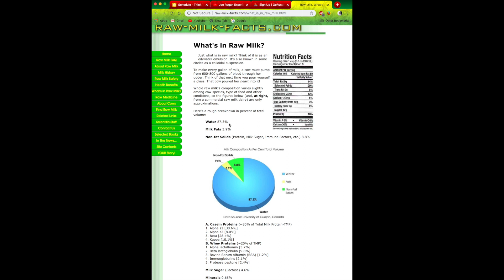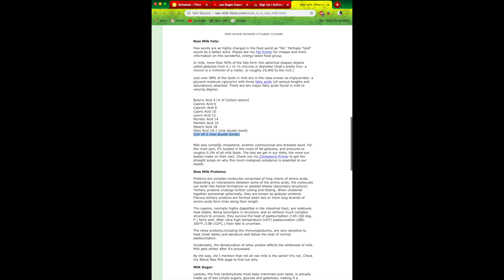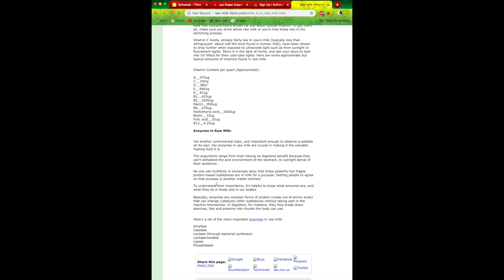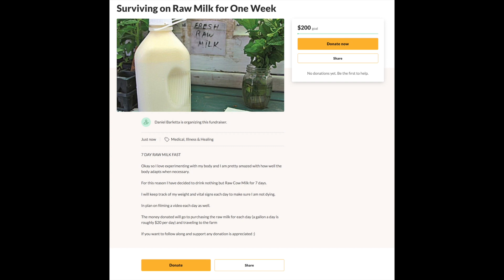Raw Milk 7 Day Fast Challenge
I love experimenting with my body and I am pretty amazed with how well the body adapts when necessary.

Join me as I drink nothing but Raw Cows Milk from a local farm for 7 days.